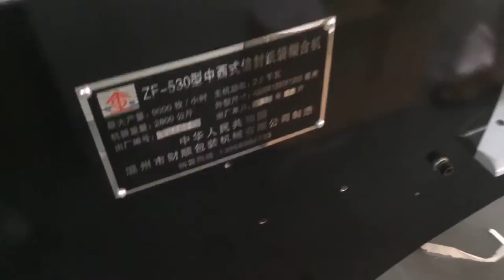ZF-530 western style envelope pasting machine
WENZHOU CAISHUN PACKAGING MACHINE Co.,Ltd.
We specialized in :
Chinese & Western style envelope pasting machine,
Making envelope and sealing tongue with tape machine (envelope peel&seal),
Silicone paper sticking machine,
Carton/Gift box/Envelope window film sticking machine,
High-speed express envelope making machine with silicone online,
Toothpick packaging machine,
Chopsticks bag pasting machine,
Hydraulic plat form die cutting machine